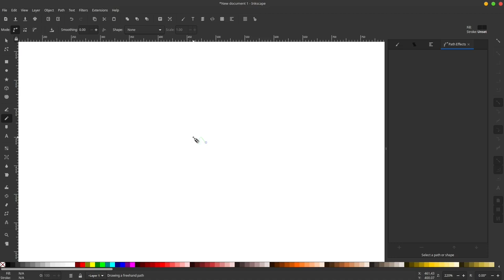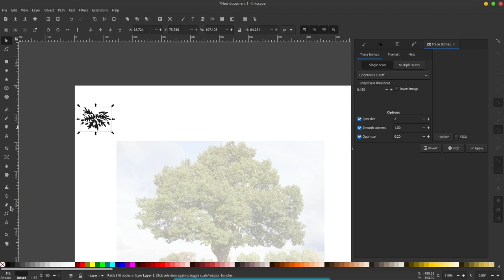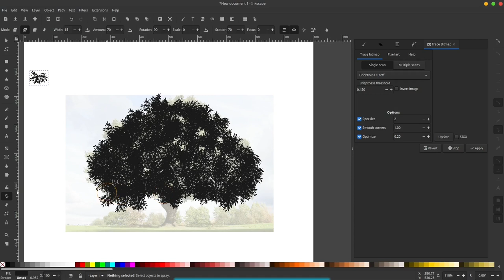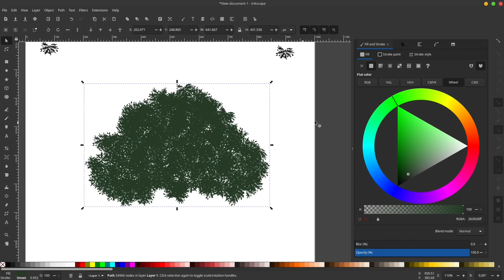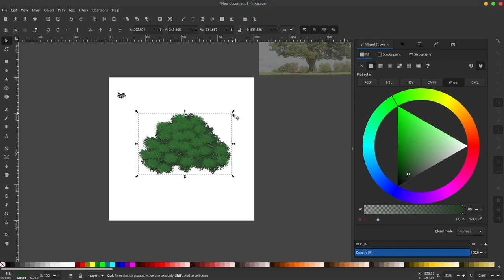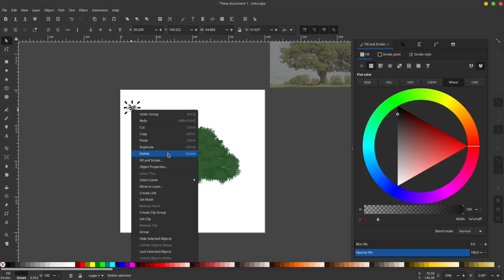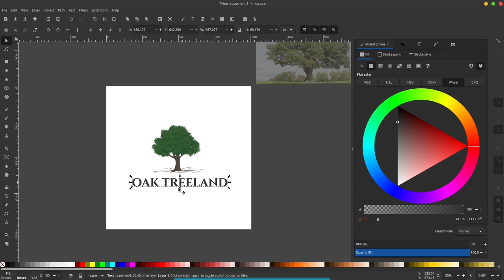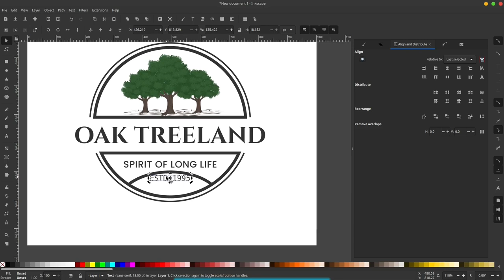Cara membuat pohon oaks di logo emblem menggunakan Inkscape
bergabung di Group Telegram untuk ajukan pertanyaan dan request:
Via Telegram : 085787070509 (tidak ada WA)